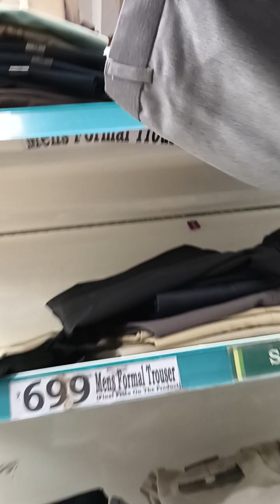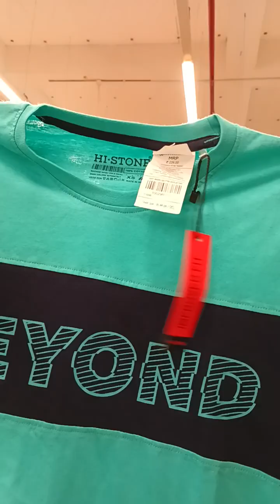ಮನೆಗೆ ಬೇಕಾಗುವ ವಸ್ತುಗಳು ಕಡಿಮೆ ಬೆಲೆಯಲ್ಲಿ ಇಂದೇ ಖರೀದಿಸಿ.|dmart kitchen vessels at low price.|kannada.